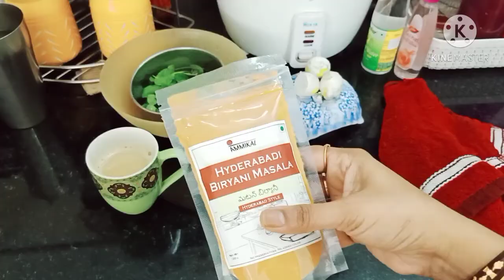CHICKEN HYDERABADI BIRIYANI | chicken hyderabadi biryani at home | chicken dum biryani recipe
Hyderabadi chicken dum biriyani is world famous dish.Chicken is marinated and cooked..Rice is cooked seperately and then layered both dum cooked...

I am Ruby Sen. I am an Indian blogger, I share recipes, DIY, hacks, organizers, paintings and travel vlogs. Thanks a million for stopping by.

PRODUCT LINK ;--
Photron 13 Inch Flexible GorillaPod Tripod
PRESTIGE COOKER 3 LTS
OIL DISPENSER
INALSA ELECTRI KETTLE
AMMIKAL HYDERABADI BIRIYANI MASSALA
Foot Spa Massager JSB
Pedicure kit
Ceremic dahi handi
Nayasa Frill Fruit Basket
Jar Bottle Shaped zip lock bag